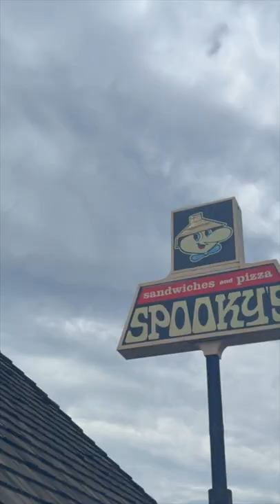Is Spooky's Pizza the Best Pizza in the Dalles, Oregon? 🍕😋